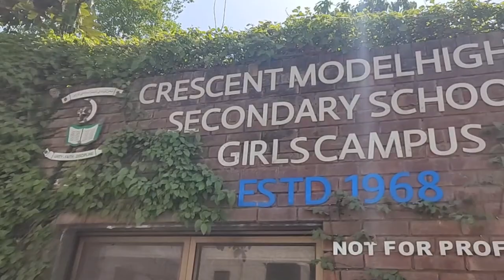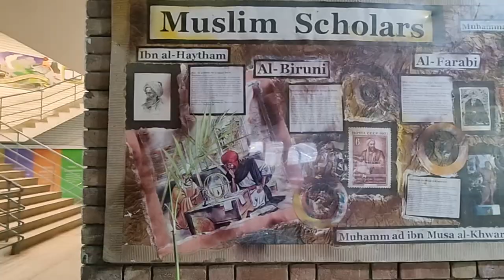Crescent Model School Girls Section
It's time to salute the remodeling & revamping of Our Alma mater.

Video Credit:
Hassan Rawn Batch 2014,
Azzam Umar Batch 2016,
Laila Hassan Batch 2022